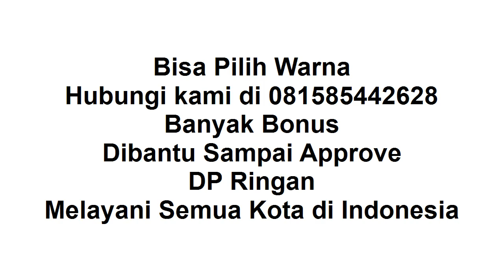New Ayla Lamongan DP Ringan Banyak Bonus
"Ayla Lamongan"
Selamat malam, semoga video ini bermanfaat.

Thanks sudah like video ini "Ayla Lamongan", di channel sharing is caring youtube ini.

New Ayla Lamongan Manual / Auto
New Ayla Lamongan DP Ringan
New Ayla Lamongan Banyak Pilihan Warna
New Ayla Lamongan Banyak Bonus
New Ayla Lamongan Bonus kaca film, anti karat,karpet, talang air
New Ayla Lamongan Order WA : 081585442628
New Ayla Lamongan 2021
New Ayla Lamongan Proses Mudah
New Ayla Lamongan Dibantu sampai disetujui
New Ayla Lamongan Promo Valentine

The quality of this video clips is High Definition.